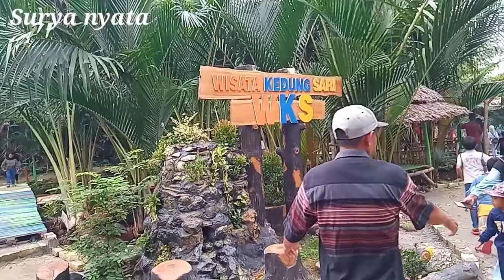wisata Kedung sari(wks) satu RT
kali ini saya bersama keluarga satu RT jalan jalan di tempat wisata Kedung sari (wks)

wisata baru hutan sagu dengan aliran air yang